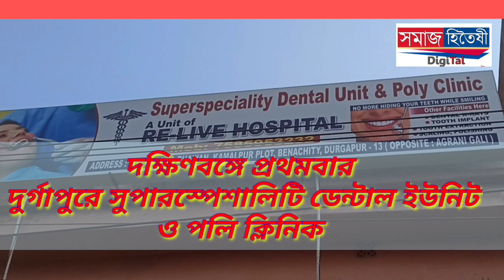প্রজাতন্ত্র দিবসে ৬১৫ কেজি গাঁজা উদ্ধার করল বীরভূম পুলিস